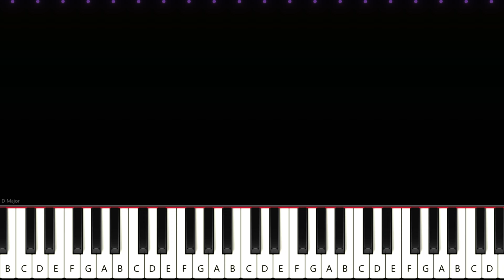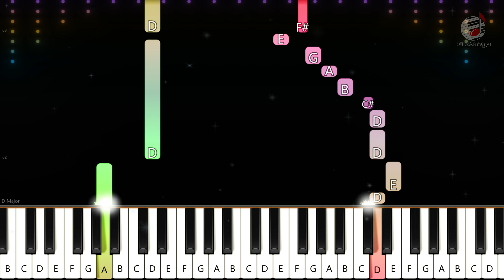Jingle Bell Rock By Bobby Helms | EASY Christmas Piano Song Tutorial